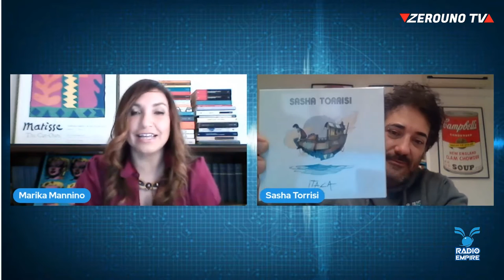Sasha Torrisi intervistato da Marika Mannino